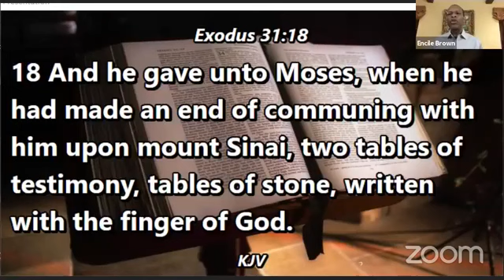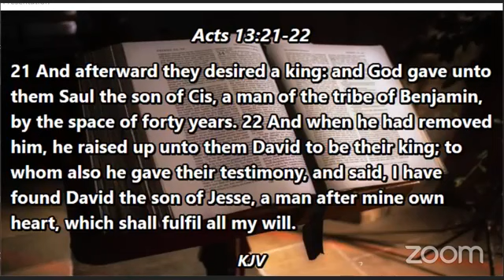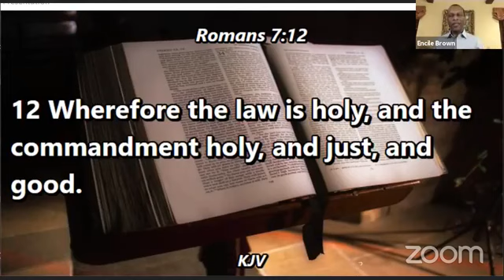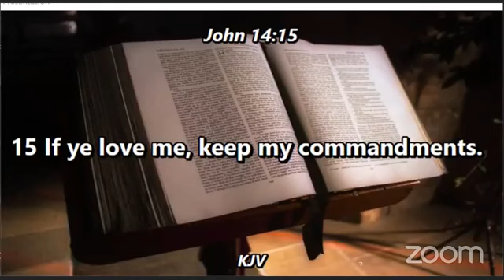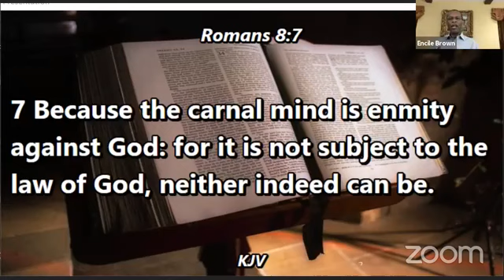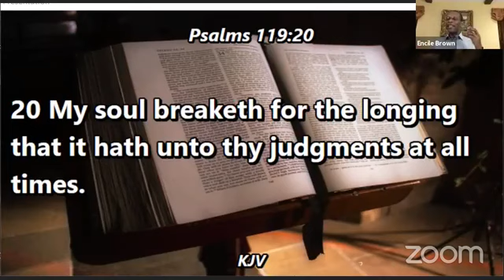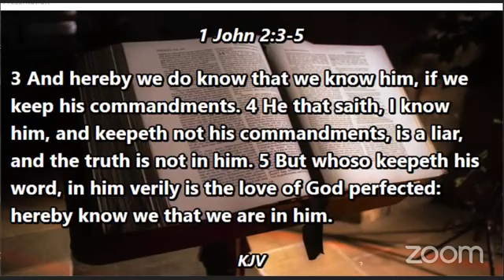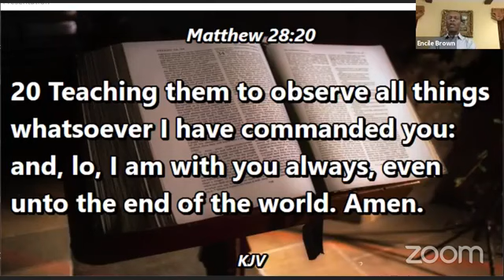Bible Study: Lifting Jesus Day 18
Topic: God's law of love